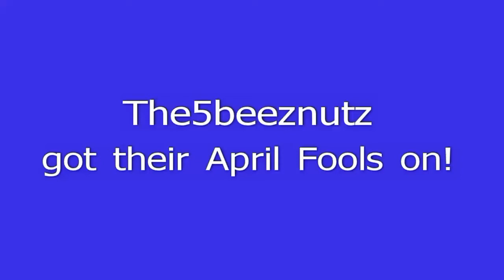April Fools Pranks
Wow we had a fun day!!